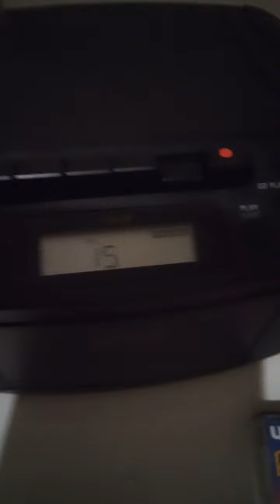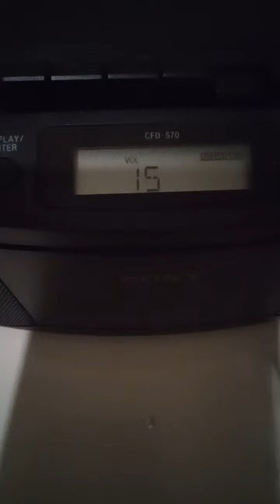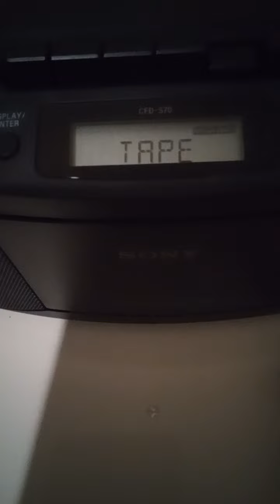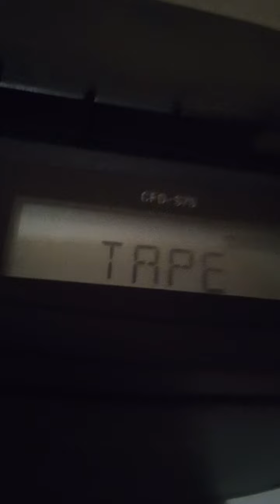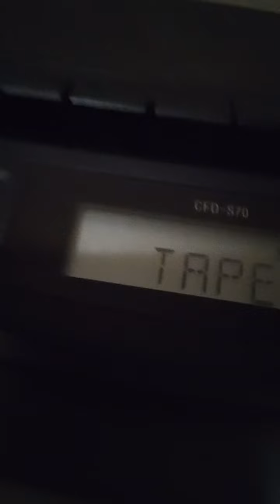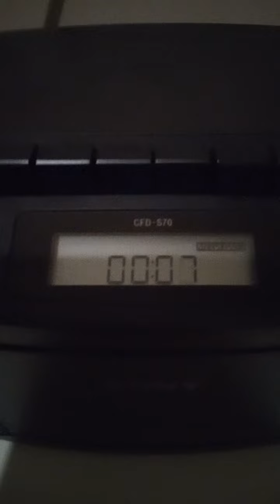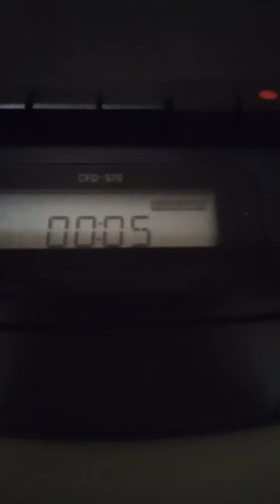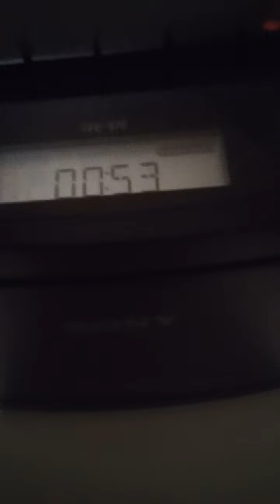13 août 2022 (1)